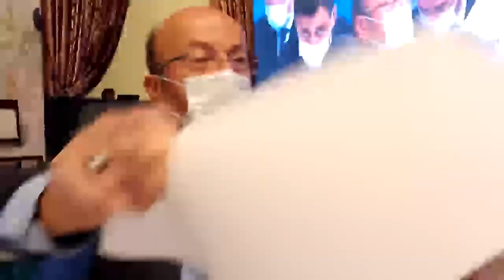TBMM PLAN BÜTÇE KOMİSYONU GÖRÜŞMELERİ 19/11/2021 - 1.BÖLÜM